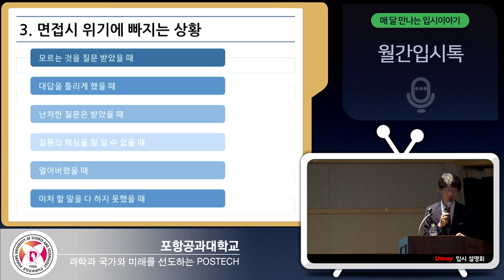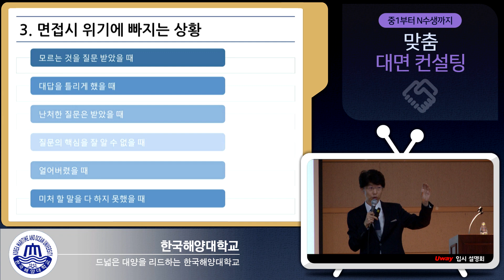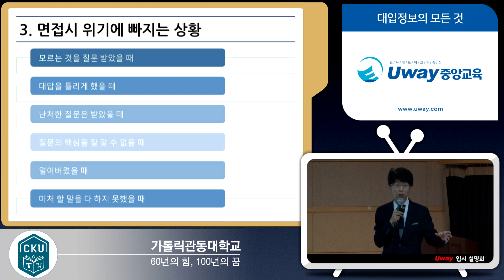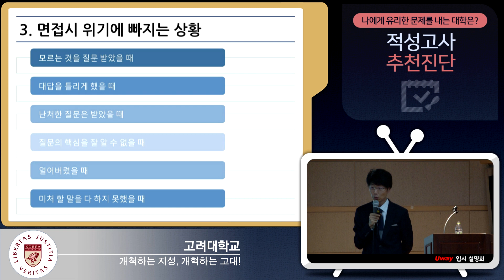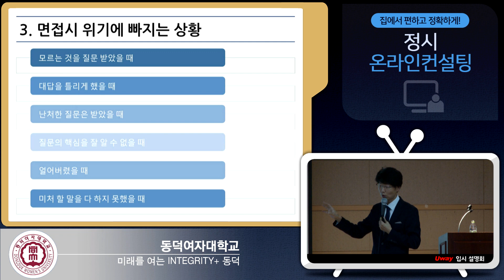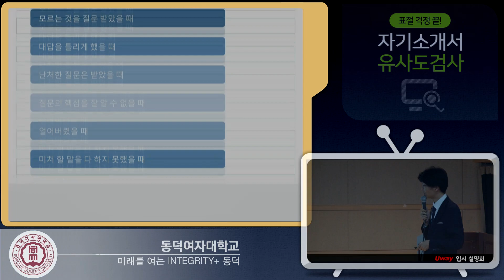[2017 대학수시면접대비] - 면접시 위기에 빠지는 상황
면접대비! 합격을 위한 면접 준비의 모든 것!
[2017 대학수시면접대비] - 4,면접시 위기에 빠지는 상황
연사_유웨이중앙교육 입시상담실장 이승혁